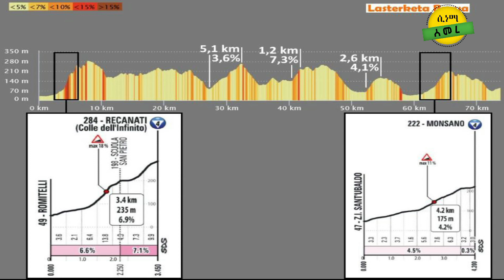Eritrean news update Biniam Girmay cyclist 2022 Giro d'Italia ዕለታዊ ጸብጻብ ስፖርት 10ይ መድረኽ ጂሮ ዲ ኢጣልያ 2022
Eritrean news update ዕለታዊ ጸብጻብ ስፖርት 10ይ መድረኽ ጂሮ ዲ ኢጣልያ 2022 Giro d'Italia Biniam Girmay cyclist 2022  Cinema Semere entertainment
ኤርትራዊ መንእሰይ ቢንያም ግርማይ ታሪኽ ደጋጊሙ ይሰርሕ ኣሎ ዮሃና Cinema Semere sport entertainment Biniam Girmay Cinema Semere entertainment. Eritrean cyclist Biniam Girmay sprinted to victory in Giro d'Italia and became the first Black African to win one Giro d'Italia and is leading the best young rider classification

Biniam Girmay finished second on stage 1 at the Giro d'Italia and is leading the best young rider classification

Biniam Girmay shows the latest sponsor for Intermarché, Vini Zabú, at Giro team ... Giro d'Italia 2022 - Comprehensive team-by-team guide

Eritrean Biniam Girmay cyclist 2022